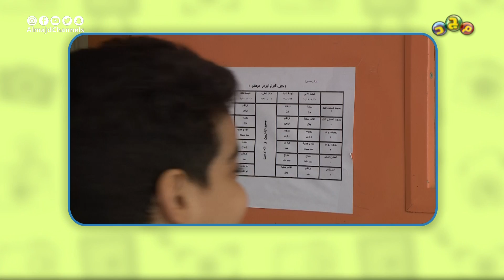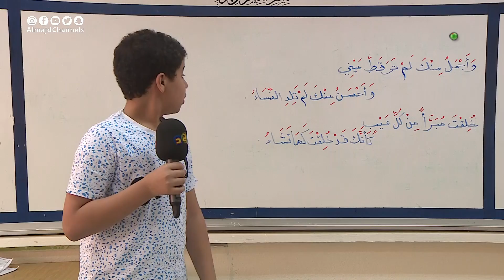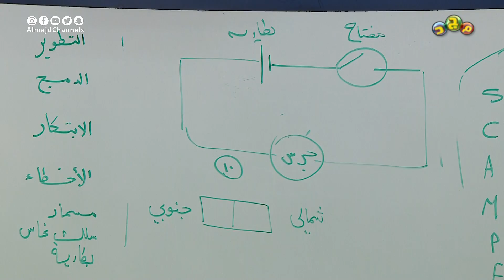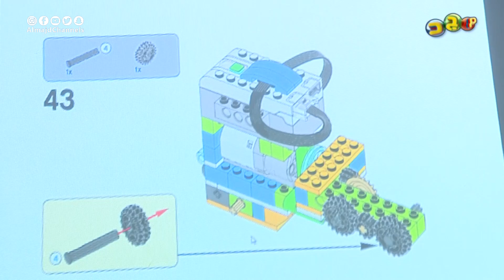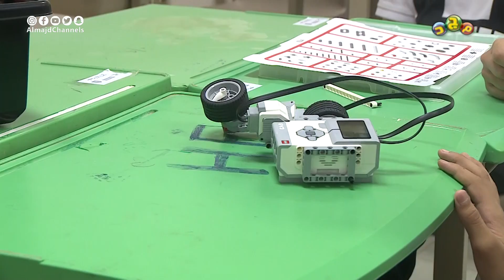مخيم موهبتي الصيفي | برنامج صوت وصورة